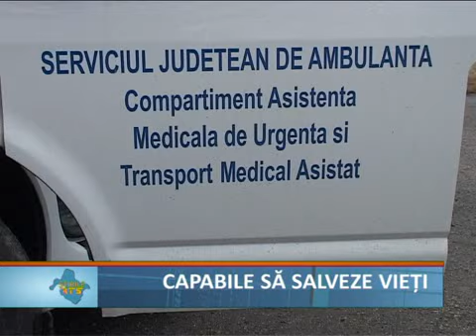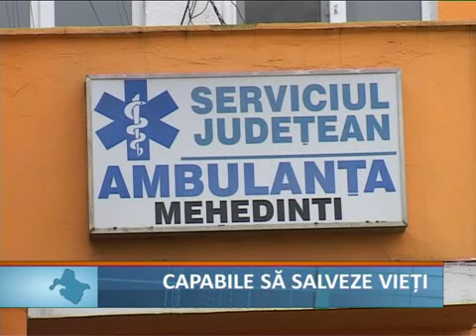Capabile sa salveze